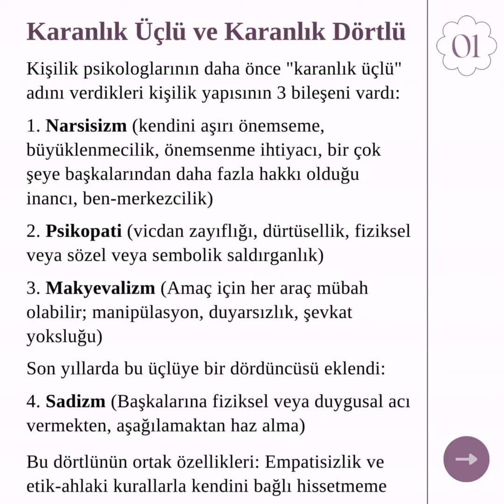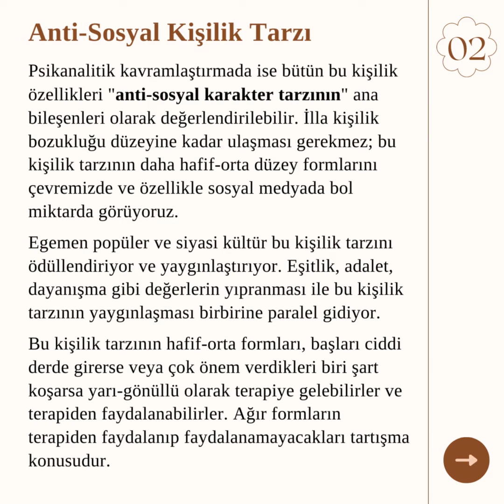Karanlık Kişilikler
Karanlık üçlü ve karanlık dörtlü kişilik tipleri